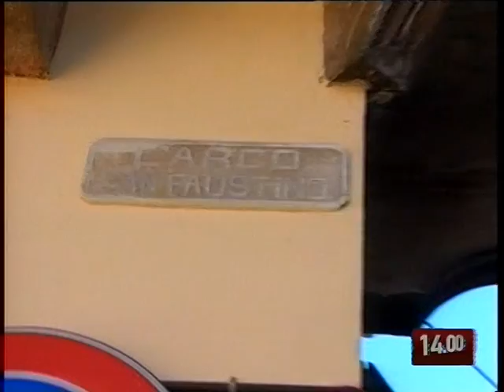TG 06.04.10 Basilicata, boom di visitatori nel week end pasquale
Boom di visitatori nel week end di Pasqua in Basilicata. Le attrazioni culturali hanno calamitato l'attenzione dei turisti.